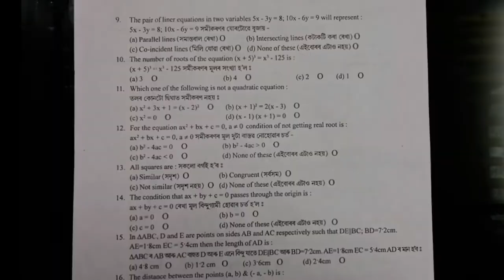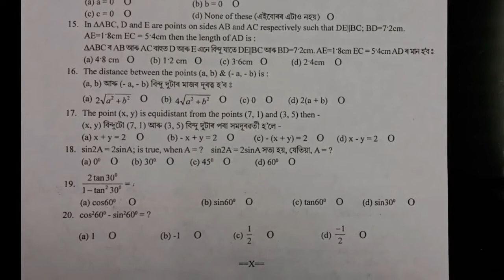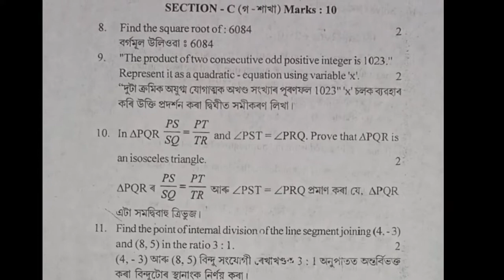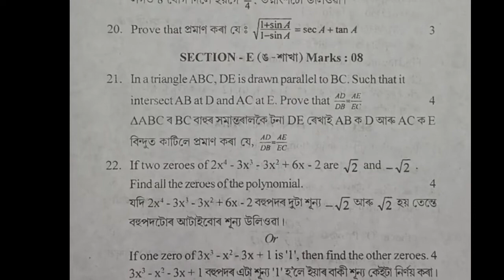District Level Internal Examination Committee || Half Yearly Examination,2022 Sub - Gen. Mathematics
District Level Internal Examination Committee
Half Yearly Examination, 2022
Sub - Gen. Mathematics